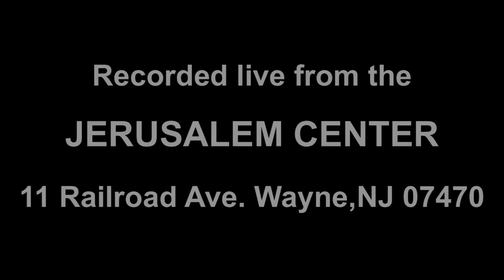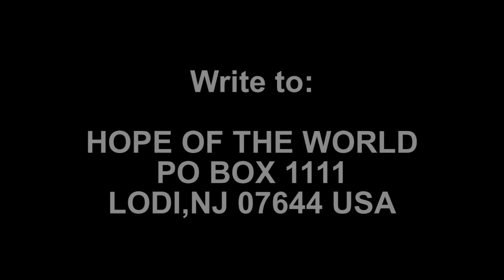The Key to Your Promotion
1870 The Key to Your Promotion. Do you want to get promoted, advanced, to move to the next level in God, higher ground and victory? Discover the key!